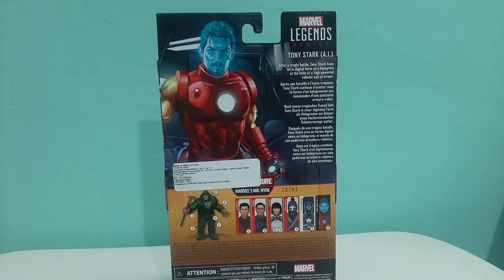IRON MAN-Tony Stark A.I./Marvel Legends/Reseña+Unboxing Wave Shang-Chi Mr.Hyde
Holaaaa :)
Espero que te encuentres muy chido, muchas gracias por haberle dado click a este video, y espero que sea de tu agrado o te sirva,  en esta ocasión reviso la nueva figura de Tony Stark(Iron Man) A.I
Saludos🤘